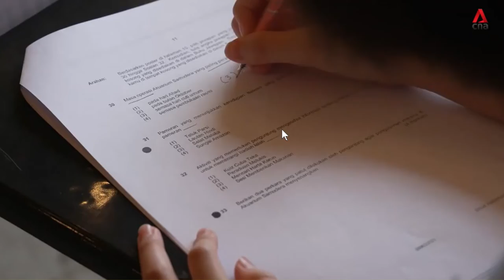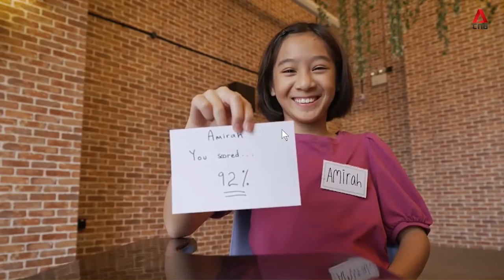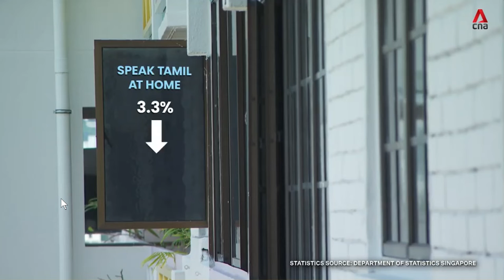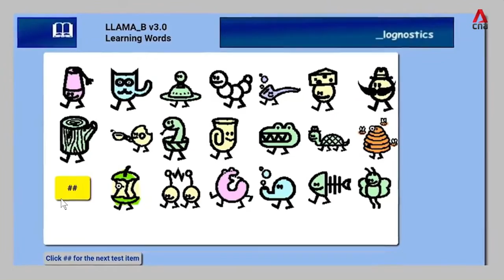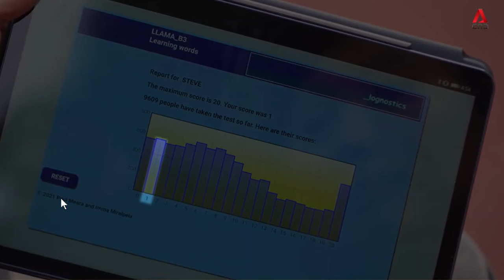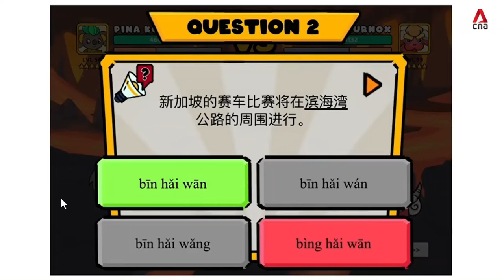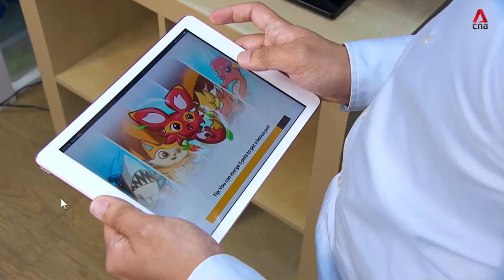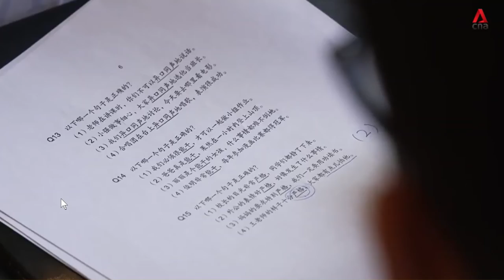Learning Mother Tongue CNA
How to improve teaching kids learning mother tongue. I don't own this. it is CNA available on youtube.